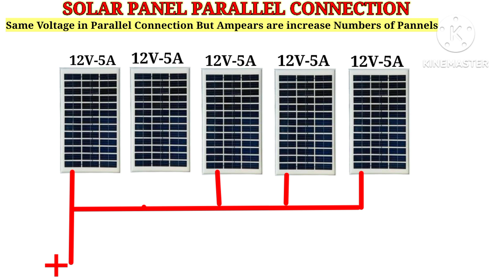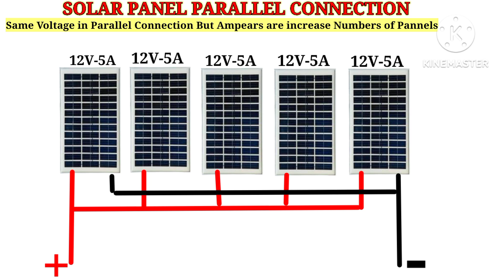SOLAR PANNEL PARALLEL CONNECTION DAIGRAM ! HOW TO CONNECT SOLAR PANNEL IN PARALLEL?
SOLAR PANNEL PARALLEL CONNECTION DAIGRAM ! HOW TO CONNECT SOLAR PANNEL IN PARALLEL?                                  hello friends aaj ki es video me Mai aap logo ko  solar Panel Ka Parallel Connection karana bataya hun                                                     your Qurise-
solar panel parallel connection
malayalam
solar panel connection parallel or
series
solar panel series vs parallel
connection
3 solar panel parallel connection
solar panels series and parallel
Connection
solar panel series and parallel
connection diagram
mini solar panel parallel
Connection
50 watt solar panel parallel
connection
      solar Pannel
solar panel kaise banaen
solar panel song
solar panel cleaning system
solar panel for home
series
how to connect solar panel
inverter and battery
how to connect solar panel in
series or parallel
home
tamil
battery
series and parallel
how to use solar panel in
spaceflight simulator
how to use solar panel in sfs
multicraft

                                                                                 SN technical                                              electrical dost